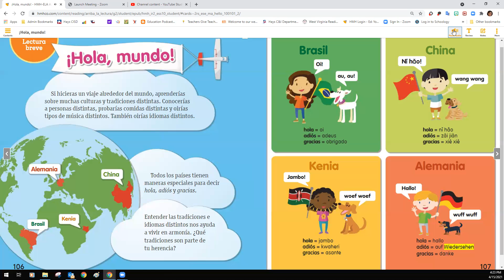¡Hola, mundo!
Género: Texto informativo
Aprender acerca de diferentes culturas, tradiciones e idiomas puede ayudar a los niños a apreciar a las personas que son diferentes a ellos. En este texto informativo presentado como una infografía, los niños aprenden cómo los saludos comunes, tales como hola y adiós, son diferentes en los distintos países.